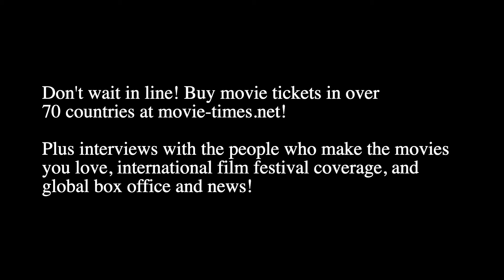John Krasinski: IF